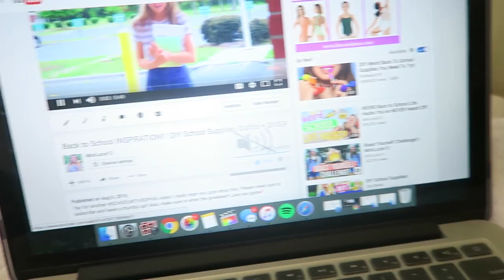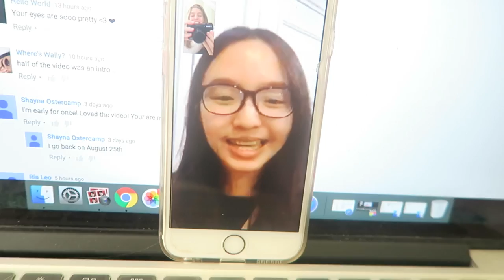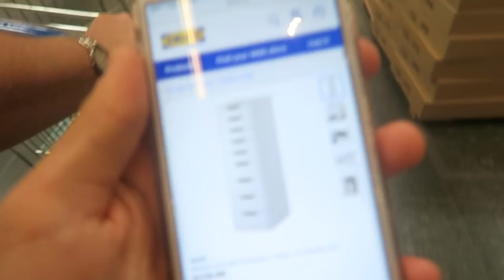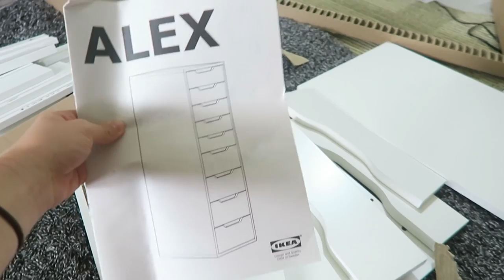IKEA ADVENTURES + BUILDING FURNITURE!!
Woohoo for another vloggggg!! I also want to thank you guys for the endless support. I love you all SOO much! Thank you guys for watching 💗